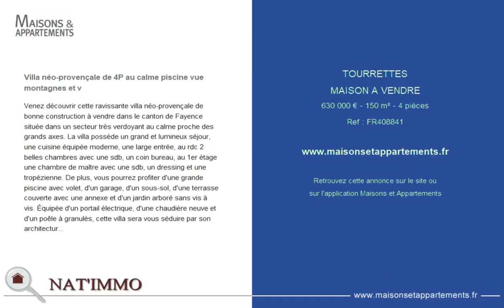TOURRETTES - MAISON A VENDRE - 630 000 € - 150 m² - 4 pièce(s)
Référence : FR408841

Villa néo-provençale de 4P au calme piscine vue montagnes et v

Venez découvrir cette ravissante villa néo-provençale de bonne construction à vendre dans le canton de Fayence située dans un secteur très verdoyant au calme proche des grands axes. La villa possède un grand et lumineux séjour, une cuisine équipée moderne, une large entrée, au rdc 2 belles chambres avec une sdb, un coin bureau, au 1er étage une chambre de maître avec une sdb, un dressing et une tropézienne. De plus, vous pourrez profiter d'une grande piscine avec volet, d'un garage, d'un sous-sol, d'une terrasse couverte avec une annexe et d'un jardin arboré sans vis à vis. Équipée d'un portail électrique, d'une chaudière neuve et d'un poêle à granulés, cette villa sera vous séduire par son architecture et ses grands espaces à vivre. A visiter au plus vite! Contacter Florence au

Cette annonce vous est proposée par l'agence NAT'IMMO

|2234006|